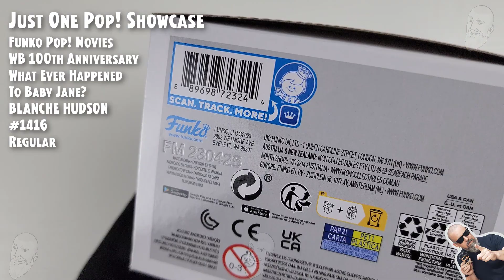Funko Pop Blanche Hudson - 1416 - WB 100th Anniversary // Just One Pop Showcase